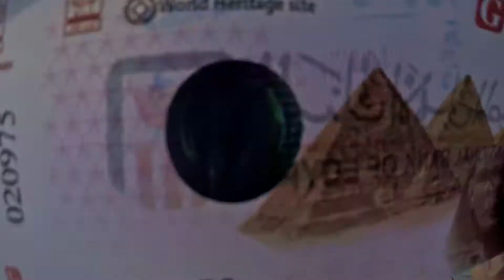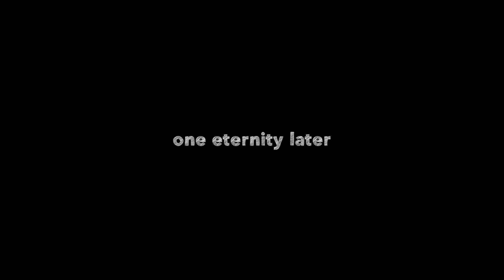Tour of Giza (The Great Pyramid & The Sphinx) | Vlog #57 | 3-in-1 Holy Land Tour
Visiting Mount Nebo (View of the Promised Land) // Mosaic Map of Holy Land (Church of Madaba)